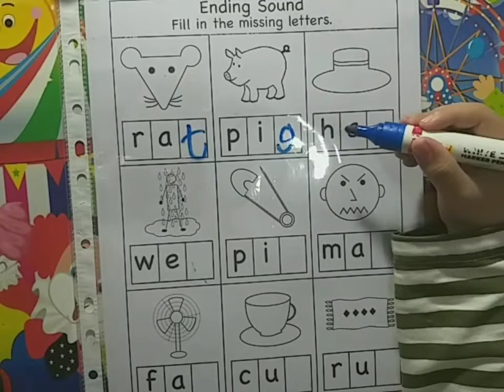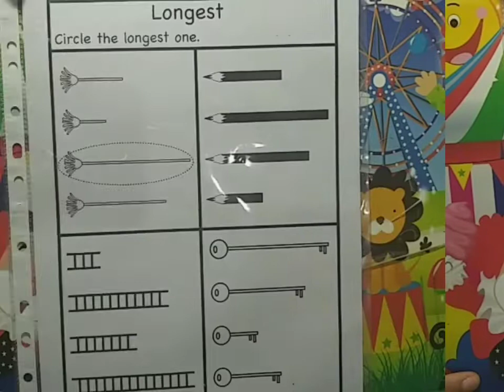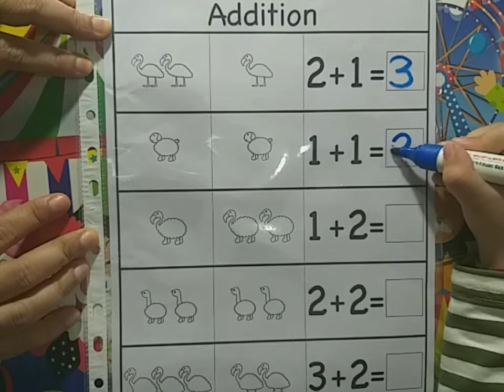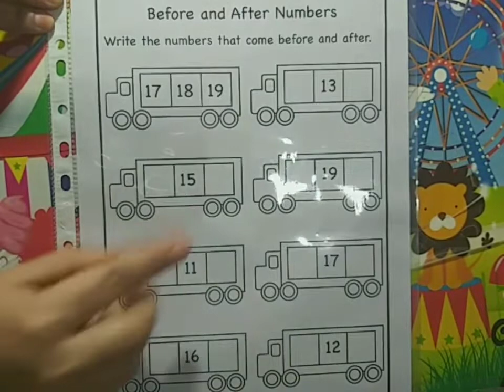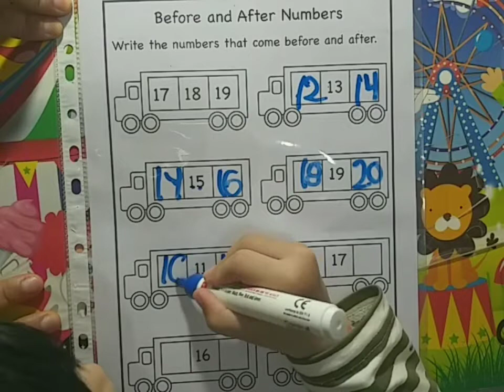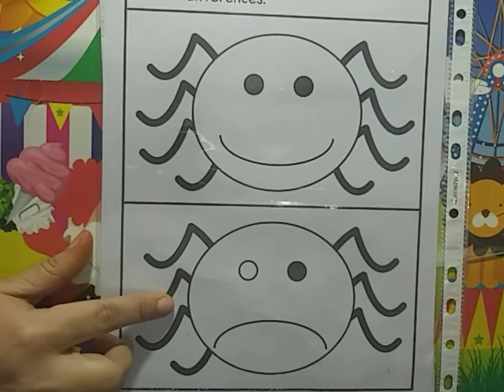बच्चों को exam की तैयारी कैसे कराएं | Daily Practice Worksheets for LKG | Worksheets कैसे बनायें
बच्चों को exam की तैयारी कैसे कराएं | Daily Practice Worksheets for LKG | Worksheets कैसे बनायें | Daily Practice Worksheets for Toddlers | Daily Practice Worksheets for kindergarten |

hello everyone,
I am Ayushi Sharma and welcome you to our channel "Bundle Of Learning".

In this video , I have Shared some worksheets for LKG class .These worksheets are related to English , Maths and Hindi. I have prepared these worksheets according to the syllabus. Using these worksheets ,you can get  your child ready for the exam easily.

for page protector:

If you want to give some suggestions to me then kindly use my comment section.

छोटे बच्चों को English पढ़ना कैसे सिखाएं | a sound words | 2 & 3 letter words reading | cvc words :

बच्चो को Snakes & Ladders से कैसे पढ़ाएं। बच्चो को खेल खेल में कैसे पढ़ाएं। Orals कैसे Learn करवाएं। :